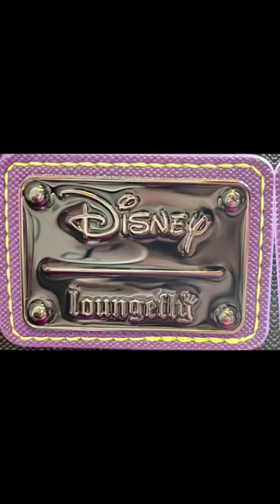Loungefly Dr Facilier Lenticular Mini Backpack Day 25